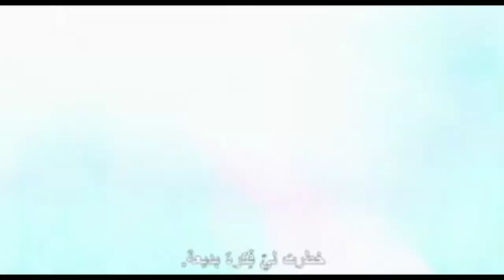Minions(2015)- torturing them|fantastic movie